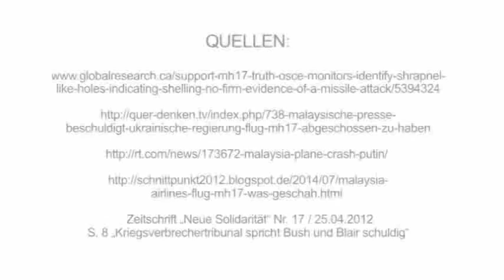Neues vom MH-17-Abschuß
Klarheit im Vorhof der Hölle!